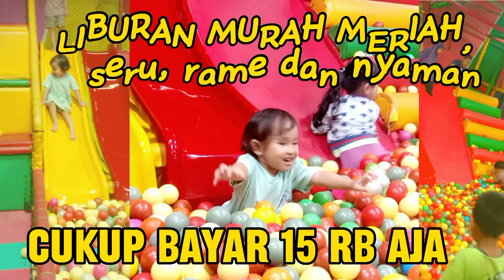CERITA LIBURAN LEBARAN. TEMPAT BERMAIN ANAK MURAH MERIAH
cerita liburan di hari lebaran tepatnya di Tip Top. Bayar 15rb sudah bisa bermain bola satu jam.